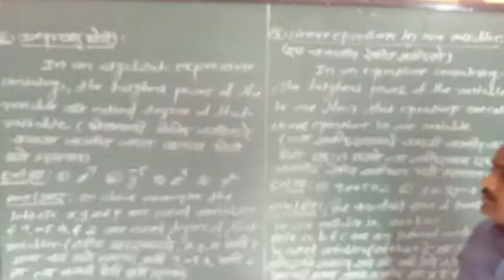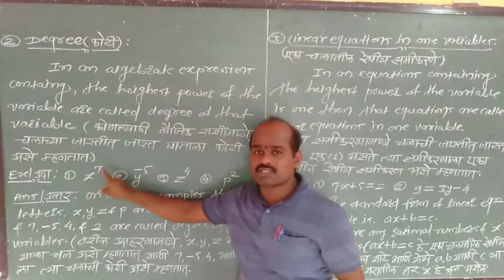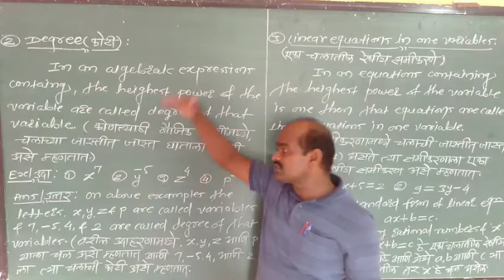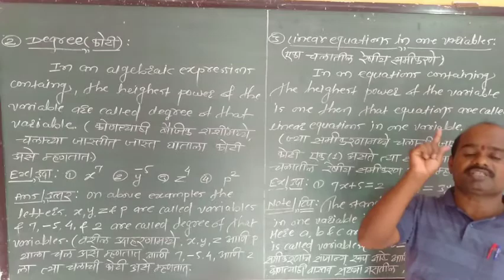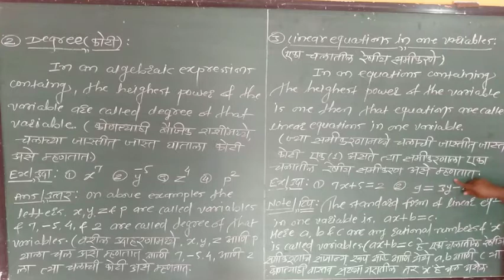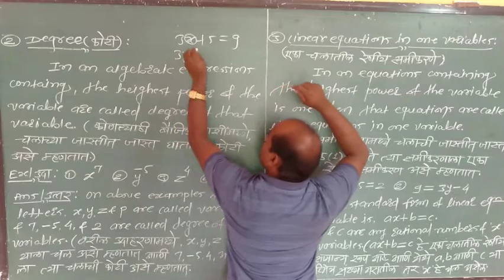Linear equation in two variables degree(कोटी) class 10th part 2